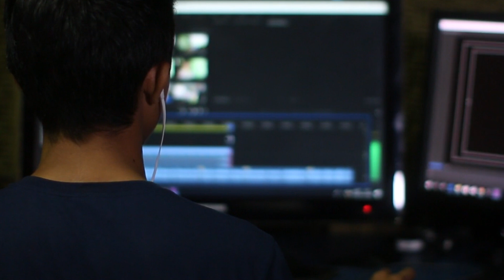Kis Personality Ki Sub se Ziada Tasveer Li Gai 2023 | ARYTeams